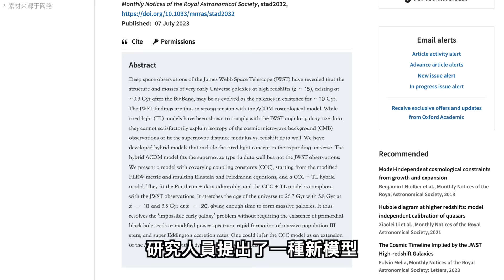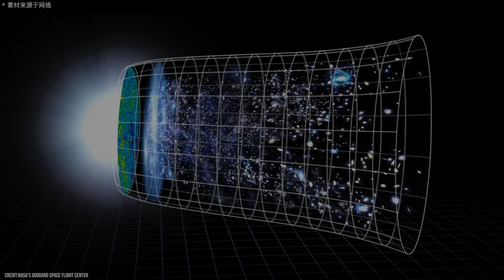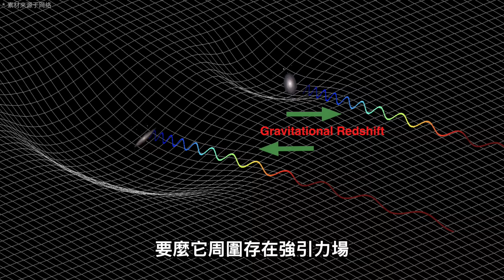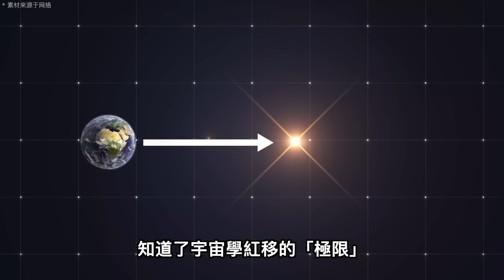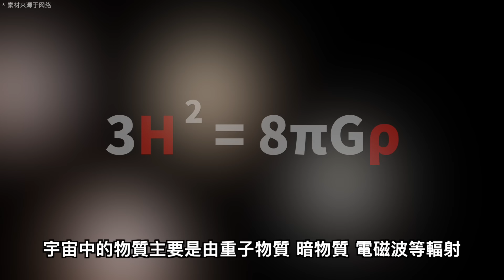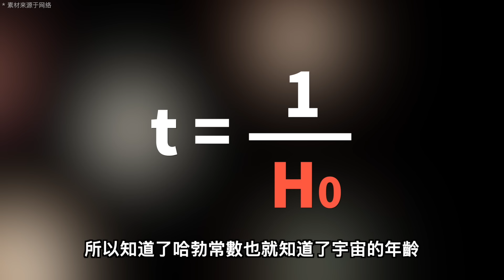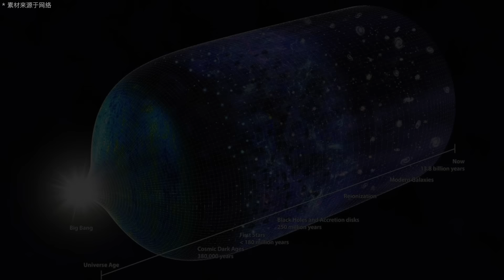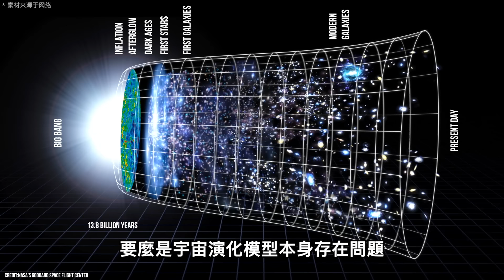【宇宙雜談】最新研究：宇宙年齡267億歲！？宇宙年齡真的翻倍了嗎？| Linvo說宇宙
前不久在一篇發表於《皇家天文學月刊》的文章中，研究人員提出了一種新模型：他們把如今宇宙的年齡從138億歲直接提高到了267億歲，幾乎翻了一倍。對於這個結果，有人覺得這是科學的新發現，屬於見證歷史了；也有人覺得它就和先前那個「大爆炸沒有發生過」的觀點一樣，只是「反大爆炸」人士的譁眾取寵罷了。那究竟該如何看待這篇文章呢？

通俗易懂聊宇宙，這裡是Linvo說宇宙